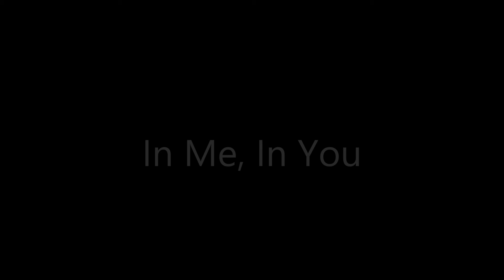In Me In You (2)